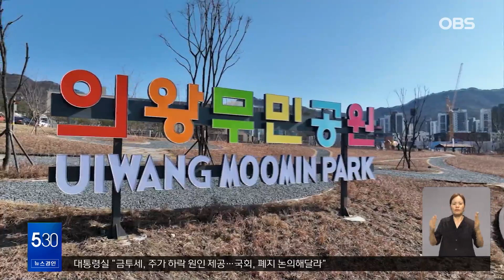경기 의왕엔 최고의 피서지가 있다?!...도심 속 호수공원·산림욕장 '인기'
【앵커】

도심에서 멀지 않은 곳에 풍경을 즐기며 더위를 피할 수 있는 호수와 산이 있습니다.

바로 경기도 의왕시인데요, 시민들을 위한 휴식공간이 마련됐습니다.

【기자】

호수공원에 마련된 물놀이장.

시원한 물줄기에 찌는 듯한 무더위를 날려보냅니다.

[곽지수 / 경기도 의왕시: 집에 있다가 학원 갈 수도 있는데 이렇게 분수대에서 놀이할 수 있어서 좋아요.]

백운호수에는 여름 정취를 느낄 수 있는 산책로가 있습니다.

지난해 호수 전 구간이 연결됐고 호수변엔 무민공원이 문을 열었습니다.

해질 무렵 색색의 아름다움을 선보이는 무민아트볼은 빼 놓을 수 없는 볼거리입니다.

의왕조류생태과학관에서는 자연을 감상하며 더위를 잊을 수 있습니다.

청계산 맑은숲공원과 바라산 자연휴양림에서는 숲 해설과 함께 산림치유 프로그램이 운영됩니다.

수도권 최대 규모인 연꽃단지와 생태습지는 도시에서 자연을 느낄 수 있는 공간입니다.

[김도형 / 의왕시 수질총량팀장: 경기도에서 가장 많은 수련을 심어놓은 상태고요. 오전에 오시면 연이 아름답게 활짝 핀 모습을 감상할 수 있습니다.]

맨발걷기로 더위도 잊고 건강도 챙길 수 있는 황톳길은 포일숲속공원과 바라산, 모락산 등산로 등 7곳에 조성됐습니다.

의왕시는 의왕호수공원 등 7곳에 황톳길을 추가로 조성할 계획입니다.